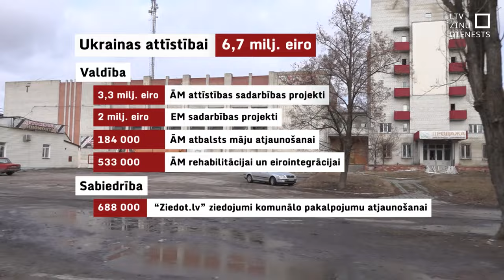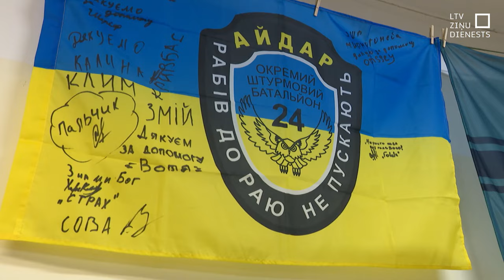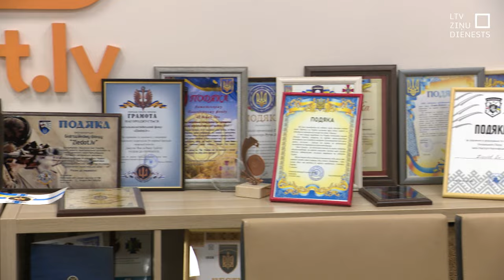Atbalsts Ukrainai mainījies, bet nav apstājies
Krievijas militārās agresijas apturēšanai Ukrainai Latvija un tās iedzīvotāji veltījuši jau vairāk nekā 600 miljonus eiro. Krievijas imperiālisma apturēšanai – kas, citējot Ukrainas prezidenta Volodimira Zelenska teikto Rīgā, ir svarīgs ne tikai Ukrainai vai valstīm, kas ar Krieviju robežojas, bet visai brīvajai pasaulei – Latvijā  doti gan daži eiro, kas atlicināti no pensijas, gan miljoniem eiro lielas atbalsta programmas. No ģimenes vecā apvidus auto līdz armijas helikopteriem un haubicēm.